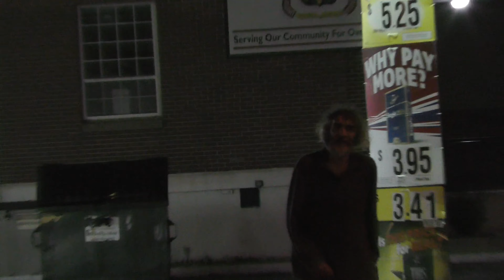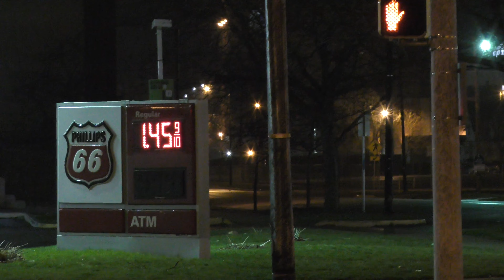H0meless man speaks his mind about America! Powerful message ✊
homeless man on Lafayette and Lasalle ave in South Bend Indiana. This man had a message he wanted to let out. I gave him the mic and he was given the opportunity to speak his mind. I am proud of this man, he had some very true points